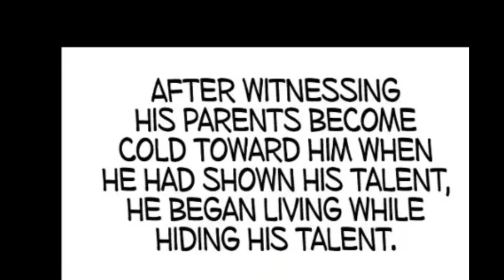SSS - Rank Necromancer reincarnate || episode - 35 || explain in hindi / Urdu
SSS - Rank Necromancer reincarnate anime l in ll

Any Footage / Image in this video has only been used to communicate to our audience in a understandable language to audience . We make these videos with the intention of educating others in a motivational / inspirational form . This video is also for TEACHING purposes . We don't plan to violate anyone's rights . However given that it is open to interpretation if any OWNER of Content Clips / images would like us to remove the video we have no problem with that and will do so as fast as possible .